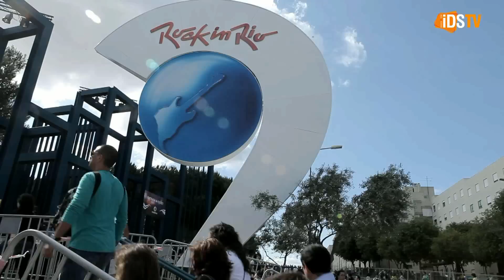Rock In Rio Lisboa 2012 | Dia 2 | Reportagem